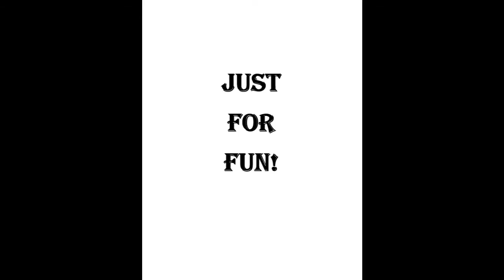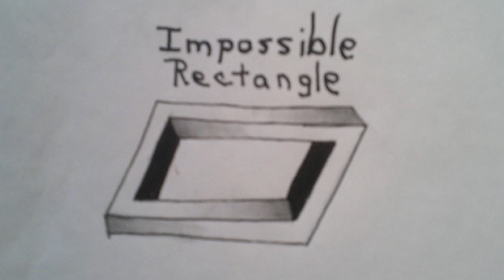Just For Fun!